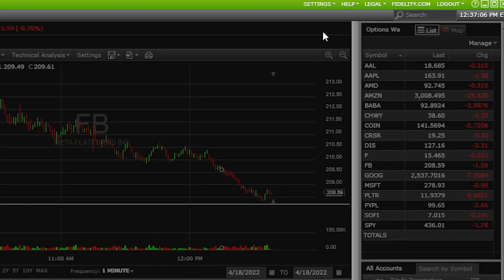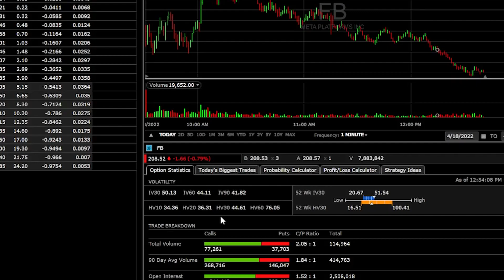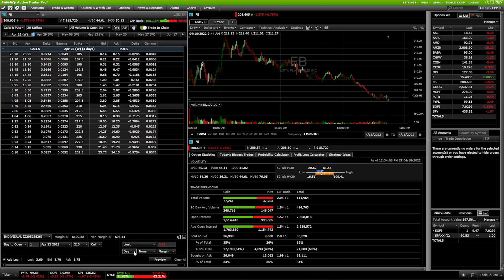How to Set Order Defaults on Fidelity Active Trader Pro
In today’s video we’ll go over how to setup order defaults within the Fidelity Active Trader Pro Platform.

An order default is simply the order that automatically comes up when you go to place a trade. This can be created for both stock and options. This allows you to set order presets for share quantities, order types, and time in force options.